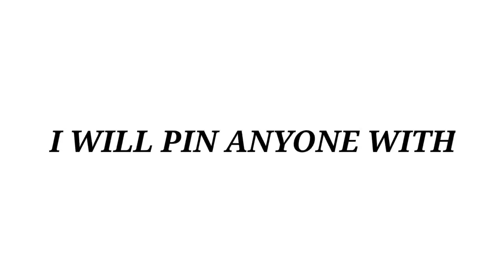I will pin anyone with name "Nobita"